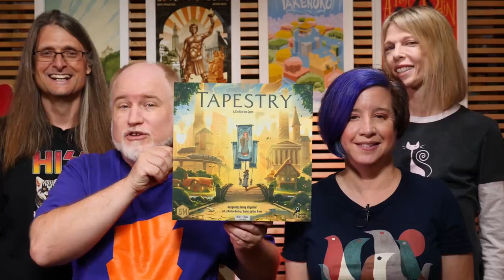Tapestry - GameNight! Se7 Ep22 - How to Play and Playthrough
Intro: 0:00
Start of Game: 29:25
End Game Discussion: 2:04:30
Tonight on GameNight!, Nikki, Jackie, Rusty and Lincoln teach and show you how to play Tapestry from designer Jamey Stegmaier and published by Stonemaier Games.